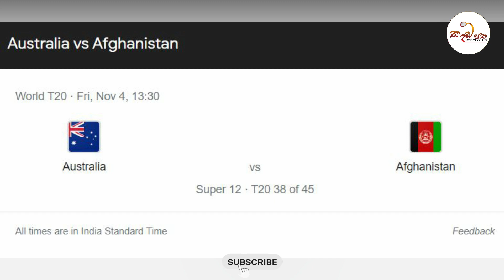අද එංගලන්තය දිනපු නිසා ශ්‍රීලංකාව ගොඩ | england and new zealand